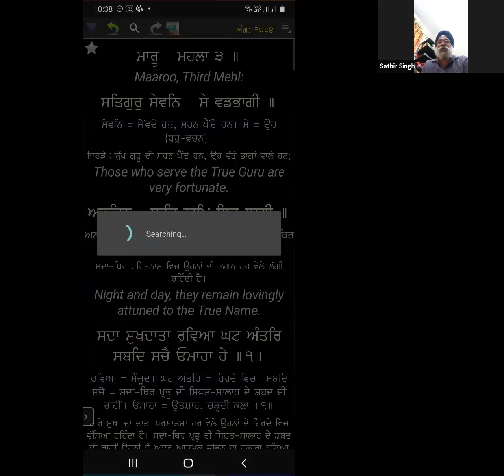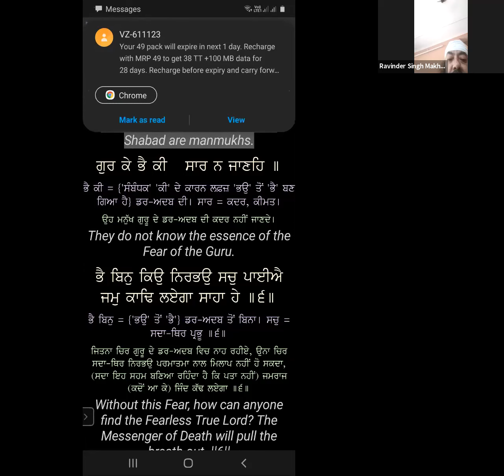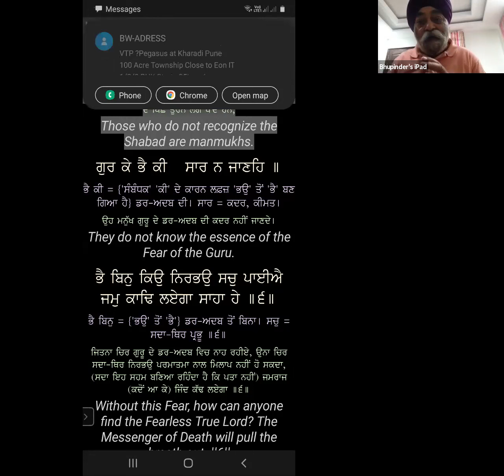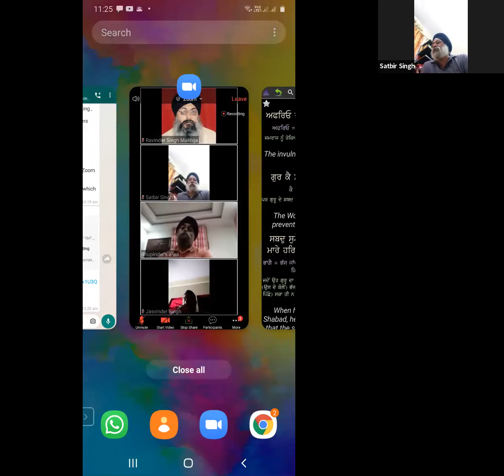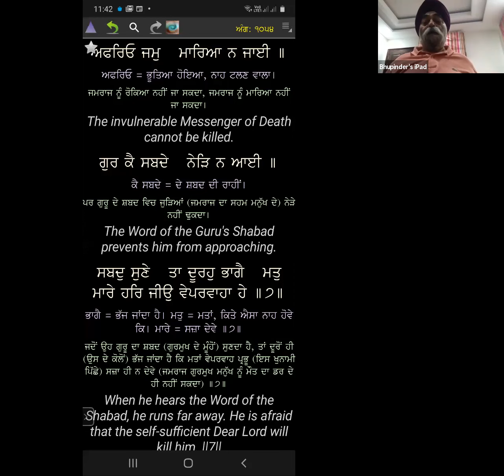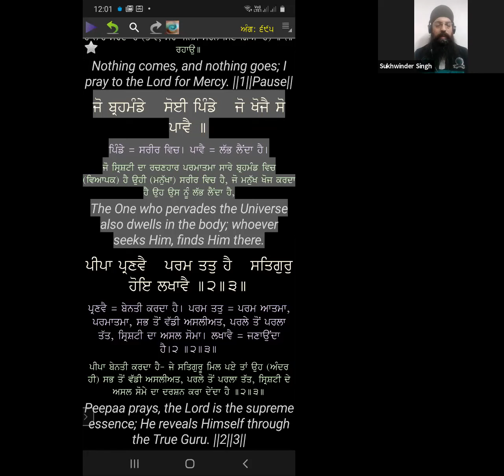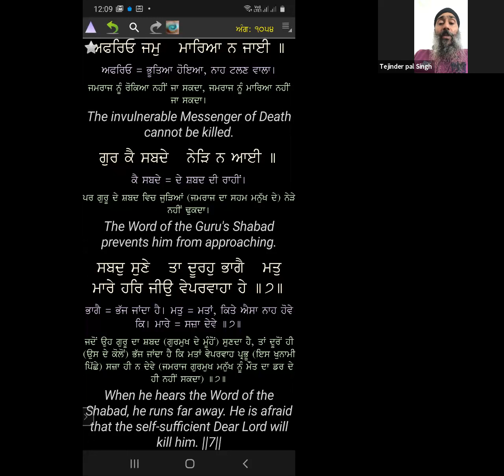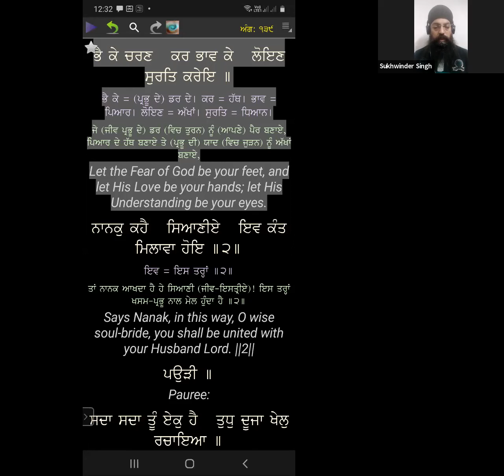Guru Granth Sahib Ji | Zoom Gurmat Vichar - 11/05/2020